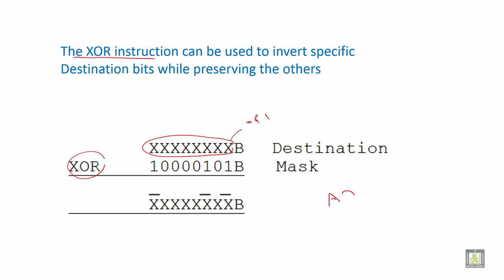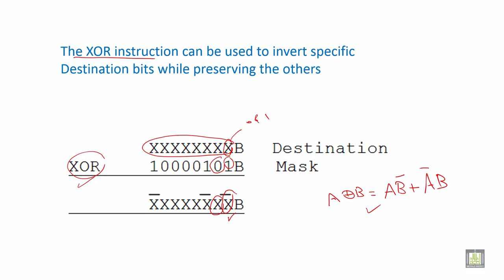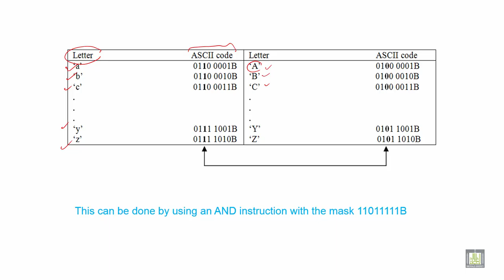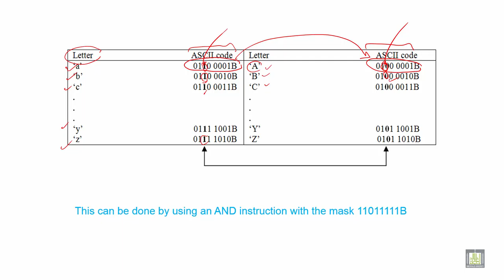Microprocessor based Systems | C3 - L8 | LOGIC INSTRUCTIONS EXAMPLES - 2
الوحدة 3 : Addressing Modes and Bit Manipulation
الدرس 8 : LOGIC INSTRUCTIONS EXAMPLES - 2